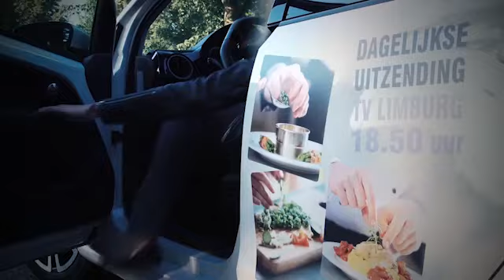Navenant Kookt: Gebakken hertenbiefstuk met gekaramelliseerde witlof, stoofpeer en rodebessensaus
Een perfect wild gerecht... ook zeer geschikt voor de feestdagen!

Bereid door chef-kok Maurice Rutten van Holland Casino Valkenburg.

Voor een overzicht van de ingrediënten en de bereidingswijze, ga naar of download de Navenant Kookt App.